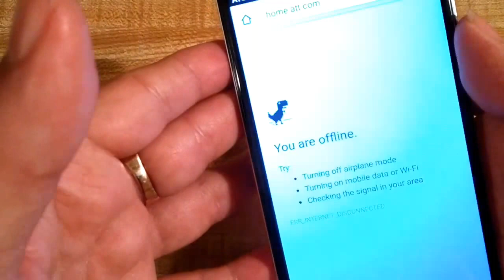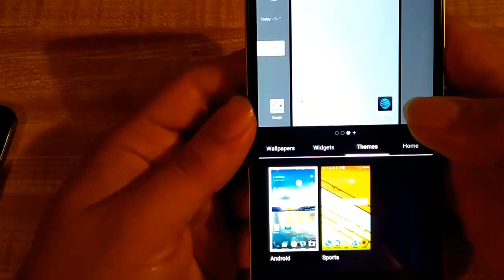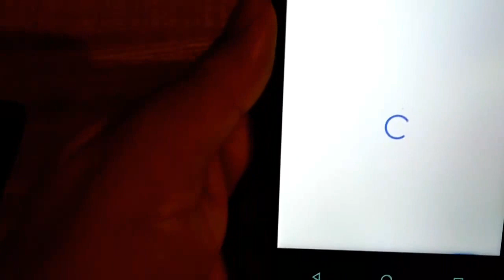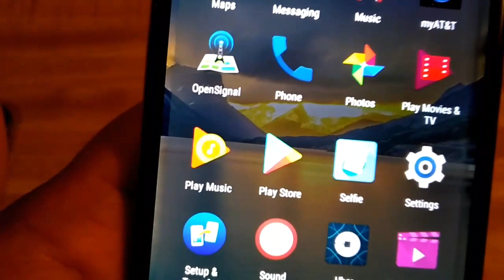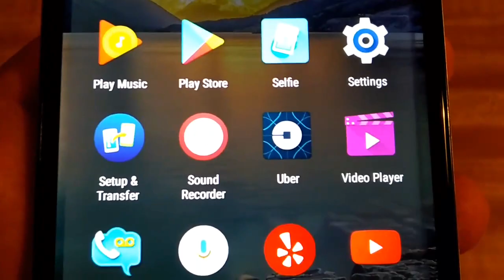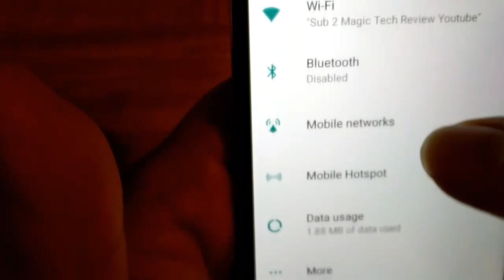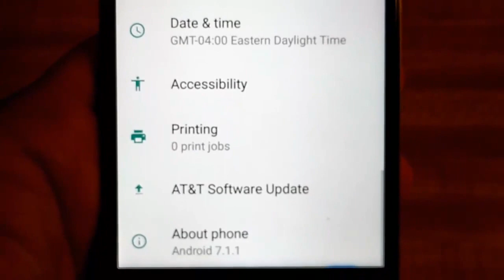ZTE Blade Spark Full Review Sound Design AT&T Prepaid Phone Link To Buy Below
on Amazon and shop like you normally would! That's it, any purchase made through this link gives the channel a small kickback thanks!!! CricketWireless MetroPCS BoostMobile Click this link here!!!

ZTE Blade Full Review Sound Design Comparison AT&T Prepaid Phone

SPECS

Type Smartphone
Form Factor Candy Bar
Height 6.14"
Width 3.06"
Depth 0.38"
Physical Size 5.5"
Resolution: Width 720
Resolution: Height 1280
OS Android 7.0 (Nougat)
Main Resolution 13MP
Camera Features Auto focus, Flash
Video Capture 1080p
Front-Facing Resolution 5MP
CPU MSM8917 Quad-Core 1.4GHz
Capacity 3140mAh
Talk Time* UP to 17.4 Hours
Internal 2GB RAM + 16GB ROM
Expandable Supports microSD card, up to 128GB
Modes GSM 850/900/1800/1900 HSPA 850/1900/AWS/2100 LTE Cat 4 bands: 2, 4, 5, 12, 30, 29
Bluetooth 4.2
Wi-Fi 802.11 b/g/n
Mobile Hotspot Yes
GPS Yes
USB Type-C
Headset Jack 3.5mm
FOTA Yes
Sound Technology Dolby Audio
Hearing Aid Compliance M3/T3